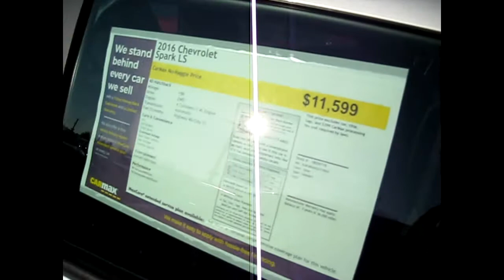Canadian Pop Music! (12.20.2019)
Put Canadian pop lyrics in the comments, best responses will be read in a future video :P